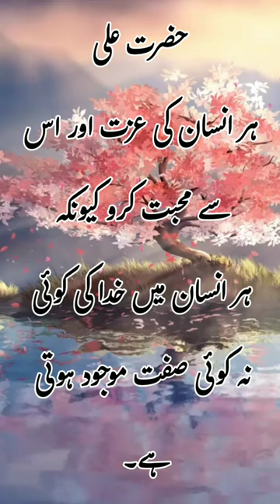Hazrat ali saying urduquotes khurshid qureshi